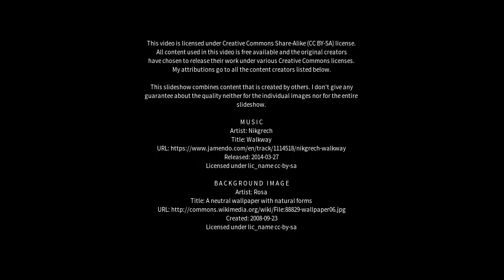Best places to visit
Best places to visit - Gandai (India) Best places to visit - Slideshows from all over the world - City trips, nature pictures, etc.